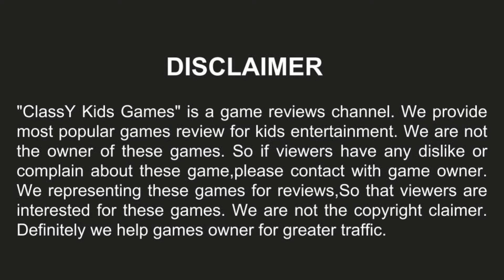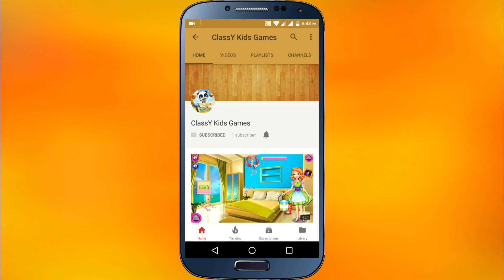Baby Hazel Cinderella Story - Baby Hazel Cinderella Play - Best kid game | ClassY Kids Games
Baby Hazel Cinderella Story - Baby Hazel Cinderella Play - Best  kid game

Enjoy the most popular folk tale of Cinderella with Baby Hazel. It is a story of a young girl, named Cinderella, who was living in unfortunate circumstances, which are magically changed to remarkable fortune.